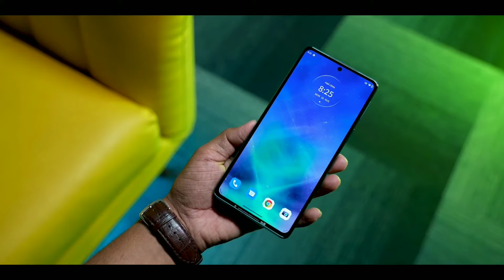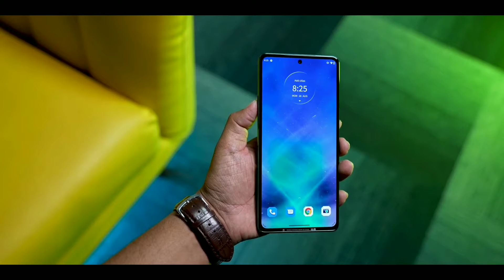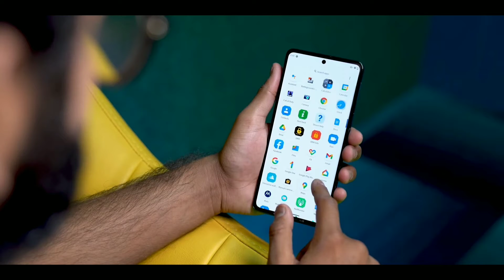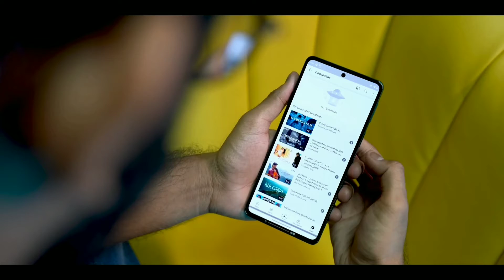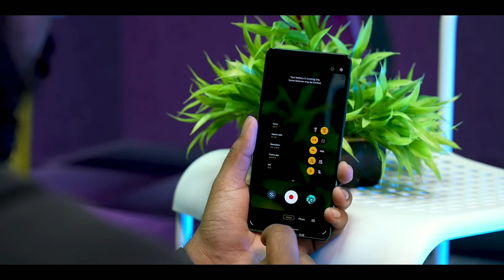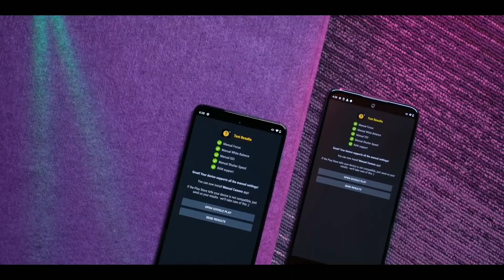Motorola Edge 20 & Edge 20 Fusion Unboxing & Full reviews 144Hz,_Snapdragon_778G,6.99mm_&_More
Hi Guys this is Hacker Unboxing channel mai apko ye channel pe Unboxing,Tech,Tips and Tricks ki videos dunga. Thanks for All